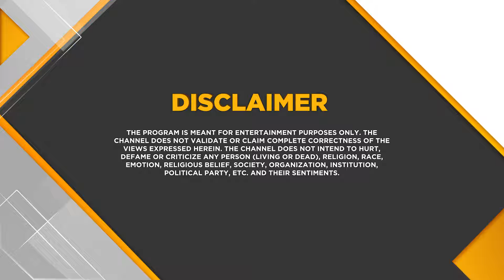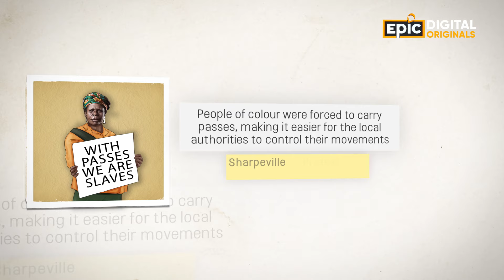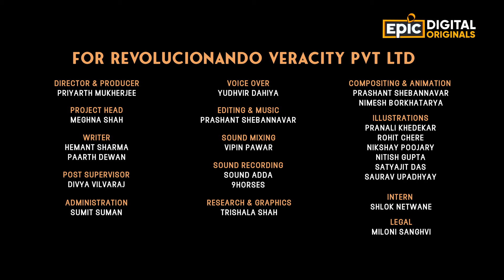Nelson Mandela - The Gandhi Of South Africa | Bharat Ratna - The Jewels Of India | EPIC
Jisne Equality ke liye diya apne jeevan ka balidaan, Jaaniye kaise aur kyon mila ek south African ko Bharat ka sarvocch sammaan!
Dekhiye “Bharat Ratna, Nelson Mandela” ke safar ki kahaani,
Epic Digital Originals - Bharat Ratna: The Jewels Of India mein, Now Streaming, sirf EPIC, EPIC ON, EPIC ke YouTube channel par.